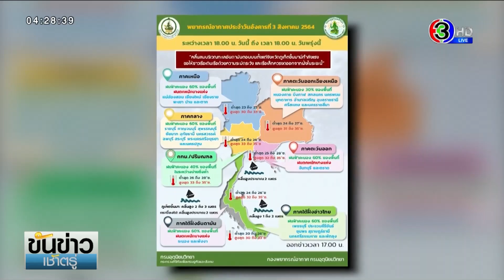แม่สอด ฝนกระหน่ำน้ำป่าทะลักท่วมบ้านประชาชน ขนทรัพย์สินไม่ทัน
สถานการณ์อุทกภัยที่อำเภอแม่สอด จังหวัดตาก ยังคงหนักหน่วง เพราะยังมีฝนตกหนักในพื้นที่ ทำให้บ้านเรือนประชาชนที่อยู่ติดลำห้วย ถูกน้ำป่าไหลหลากเข้าท่วม เช่น ที่บ้านแม่ปะเหนือ ต.แม่ปะ อ.แม่สอด น้ำทะลักเข้าท่วมบ้านเรือนประชาชนอย่างรวดเร็ว สูงกว่า 50 เซนติเมตร โดยเฉพาะบ้านของนางศรีวัน กันทะมอย อายุ 67 ปี ไม่สามารถขนย้ายทรัพย์สินขึ้นที่สูงได้ทัน เพราะไม่ได้เตรียมพร้อมรับมือน้ำป่า ทำให้รถจักรยานยนต์ 2 คัน เครื่องใช้ไฟฟ้า และเครื่องนอน ถูกน้ำท่วมได้รับความเสียหาย แต่เจ้าหน้าที่ช่วยเหลือพานางศรีวันอพยพออกจากพื้นที่ และเร่งสำรวจความเสียหาย

            ด้านสำนักงานป้องกันและบรรเทาสาธารณภัยอำเภอแม่สอด ได้ประกาศแจ้งเตือนประชาชน เตรียมความพร้อมรับมือกับสถานการณ์น้ำท่วมฉับพลัน น้ำป่าไหลหลาก น้ำท่วมขัง น้ำล้นตลิ่ง ดินถล่ม และลมกรรโชกแรง โดยเฉพาะผู้ที่อาศัยที่อยู่ใกล้ลำห้วยแม่น้ำเมย ให้ขนของขึ้นที่สูง และขอให้ติดตามสถานการณ์น้ำอย่างใกล้ชิด เพราะมีมรสุมตะวันตกเฉียงใต้อีกระลอก พัดผ่านประเทศเมียนมา แล้วเข้าสู่ประเทศไทยทางฝั่งตะวันตก ส่งผลให้ในพื้นที่ จะมีฝนตกหนักถึงหนักมากต่อเนื่อง

รายการ ขันข่าวเช้าตรู่ วันที่ 4 สิงหาคม 2564